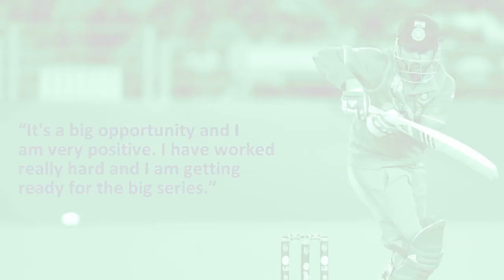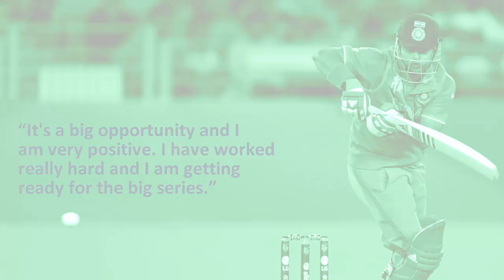Rested Suresh Raina gets ready for South Africa with Bangladesh A games | Wisden India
“It’s a good practice game, I can’t actually say it’s a practice game because we have lost a series to Bangladesh”